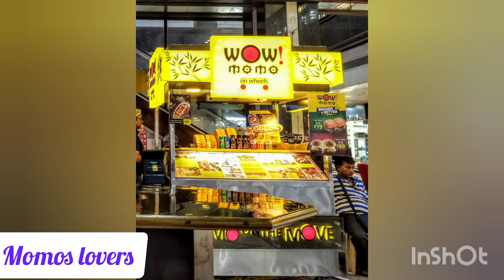Panipuri lovers Vs Momos lovers | Momos lover vs panipuri lover | Choose one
Panipuri lovers Vs Momos lovers | Momos lover vs panipuri lover | Choose one 🤗🤪| @Silpa2go

Panipuri lover vs momos lover
Panipuri lover video
Panipuri lover vs momos lover part 1
Pani puri love video
Panipuri lover video in telugu
Golgappa lover video
Pani puri lover funny video
Pani puri lover short video
Pani puri lover status video
Pani puri lover nepali video

Playlist list